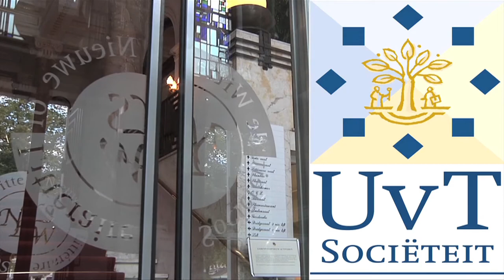UvT Sociëteit juni 2014 Tilburg University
OP 10 juni 2014 de achttiende bijeenkomst in het kader van de UvT Sociëteit met als sprekers Ton Wilthagen, hoogleraar arbeidsmarktbeleid Tilburg University, en Ton Heerts, voorzitter FNV, over het thema de arbeidsmarkt.